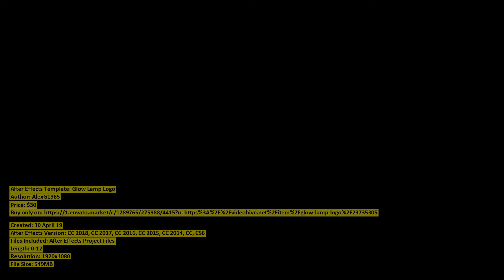Glow Lamp Logo | After Effects Template | VideoHive 23735305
Created: 30 April 19
After Effects Version: CC 2018, CC 2017, CC 2016, CC 2015, CC 2014, CC, CS6
Files Included: After Effects Project Files
Length: 0:12
Resolution: 1920x1080

Category: (logo-stings)

Description: Glow Lamp Logo is a powerful and dynamically animated After Effects template with a bright and dynamically displayed ...
Dear author AlexG1985, if you believe any that the use of the project preview on this channel are not legitimate, please write to e-mail and we will delete your video within 24 hours.